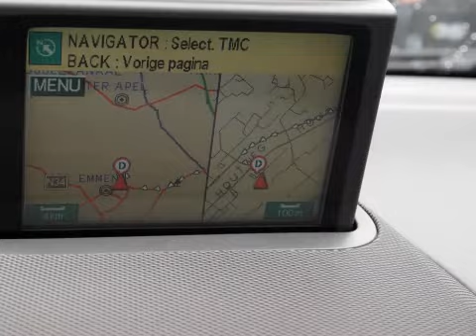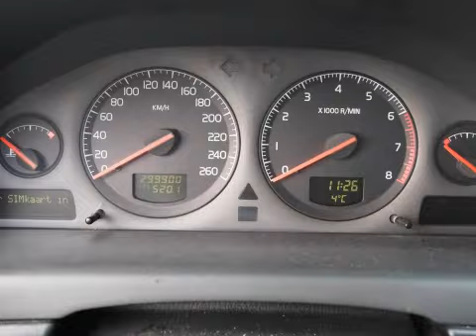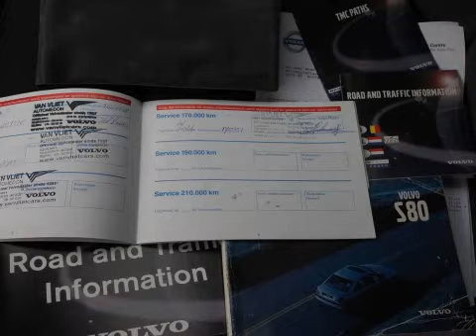Volvo S80 2.4 Automaat Comfort LPG G3 Airco Navi Inruil mogelijk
31-HG-DF 299.900 km
  Prijs:     € 3.948
  Merk:     Volvo
  Model:     S80
  Type:     2.4 Automaat Comfort LPG G3 Airco Navi Inruil mogelijk
  Bouwjaar:     2001
  Transmissie:     automaat
  Kleur:     Zilver metallic
  BTW/Marge:     marge
  Brandstof:     lpg-g3
  Energielabel:
ABS (anti blokkeer systeem)AirbagAircoAlarmArmsteun achterArmsteun voorBinnenspiegel automatisch dimmendBoordcomputerBuitenspiegels elektrisch verstelbaar en verwarmbaarBuitenspiegels in carrosseriekleurBumpers in carrosseriekleurCentrale deurvergrendeling met afstandsbedieningCruise controlEBD (electronic brakeforce distribution)Glas getintGordijnairbags voorMetallic lakMistlampen voorNavigatiesysteemRadioRamen voor en achter elektrisch bedienbaarSide-airbags voorSkiluikStuur multifunctioneelStuurbekrachtigingTelefoonZonnescherm elektrisch bedienbaar

Een keurige goed ondehouden Volvo S80 voorzien van bijna alle opties. De auto wordt geleverd met een nieuwe APK.